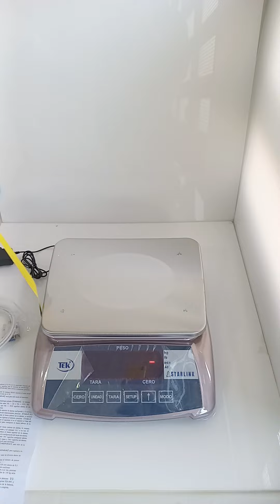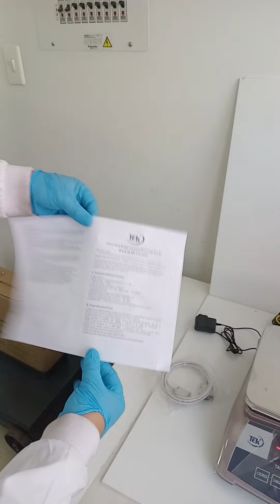EMBALAJE Y DIMENSIONES BALANZA STARLINK ACS 3kg X 0,1g TEK-GRUPO MILLIGRAM.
EMBALAJE Y DIMENSIONES BALANZA STARLINK 3kg X0,1g TEK-GRUPO MILLIGRAM.

Grupo Milligram y Milligrampesaje los saluda,  somos una Empresa Legal que comercializa diferentes Equipos de Laboratorio, Industria e Investigación

Ofrecemos servicio técnico y mantenimiento a sus equipos de pesaje y laboratorio, contáctenos a través de nuestra página principal